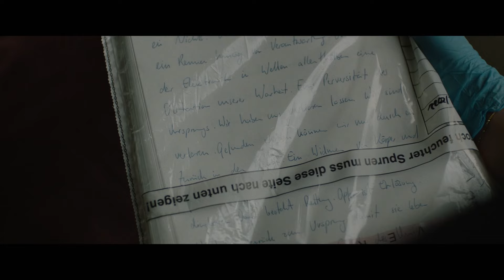BERLIN NOBODY | Offizieller Trailer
Berlin Nobody - Ab 1. August 2024 im Kino!

Der Bestsellerautor und Sozialpsychologe Ben Monroe (Eric Bana) zieht nach Berlin, um seine Forschungen über die Macht des Kollektivismus fortzusetzen. Aufgrund eines rituellen Selbstmords und mit der Hilfe von Nina Hoffmann (Sylvia Hoeks), einer für die Überwachung von Sekten zuständige Ermittlerin des Bundesverfassungsschutzes, wird er mit den Ideologien einer Sektenkultur mitten in der deutschen Hauptstadt konfrontiert.
Inmitten dieser komplexen Ermittlungen besucht Bens 16-jährige Tochter Mazzy (Sadie Sink) ihren Vater in Berlin, damit die beiden nach der chaotischen Scheidung von ihrer Mutter wieder zueinanderfinden. Doch während Ben durch seine Arbeit und einer aufkeimenden neuen Beziehung abgelenkt ist, verliebt sich Mazzy in den mysteriösen und charmanten Martin (Jonas Dassler), dessen Absichten weniger unschuldig sind als Mazzy ahnt. Als Martin sie dann auch noch Hilma (Sophie Rois), der Leiterin einer Umwelt-NGO, vorstellt, beginnt eine unberechenbare Achterbahnfahrt voller Emotionen, extremer Weltanschauungen und zerrütteten Beziehungen…

Regie: Jordan Scott
Mit: Sadie Sink, Eric Bana, Sophie Rois, Jonas Dassler, Sylvia Hoeks,